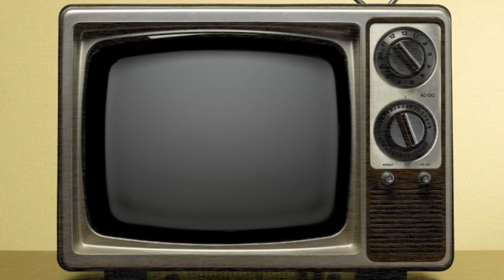FOLSOM PRISON BLUES | TV VERSION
Neil w Young performing a clip of Johnny Cash's "Folsom Prison Blues", recorded live at DiMaggio's on August 23, 2007.